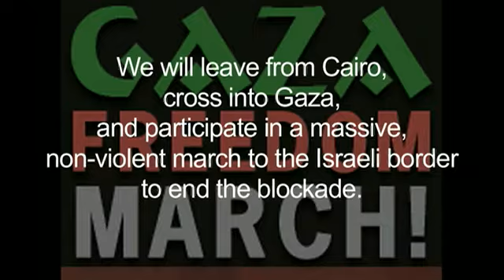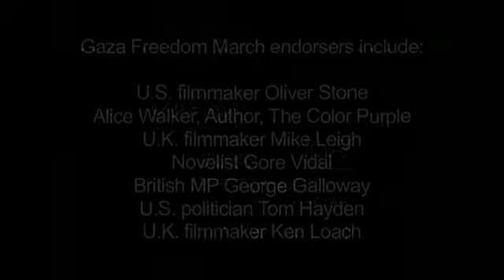Gaza Freedom March: Why We're Marching!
The International Coalition to End the Illegal Siege of Gaza formed after Israel's 22-day assault on Gaza in winter 2008-09.We are a diverse coalition that represents all faiths (and no faith) and is focused on human rights in conformance with international law.

To mark the fact that is has been one year since the Israeli attack, the coalition is mobilizing an international contingent for a nonviolent march alongside the people of Gaza on Dec. 31, to end the illegal blockade.